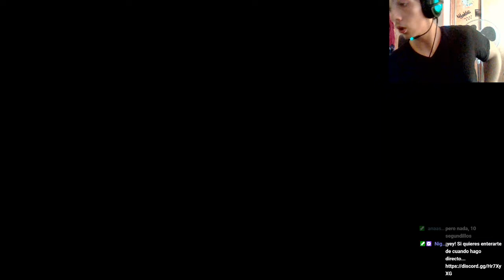Metal Gear Survive | Modo Campaña | Castellano | Cap 13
yey! ve : "DarkSiders III | Modo Campaña  | Castellano | 7"